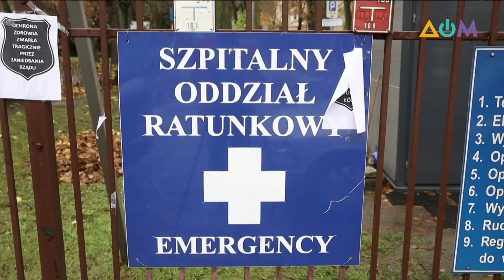Итоговый выпуск новостей за 7 ноября 2020 года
00:00 Смотрите в этом выпуске:
00:21 Перемирие на Донбассе действует, несмотря на непрекращающиеся провокации, заявил президент Владимир Зеленский.
04:18 Вернуть мир и провести демократические выборы на Донбассе не удастся, пока оттуда не уйдут российские военные, считает Леонид Кравчук.
05:27 Виталий Маркив рассказал подробности своего задержания и заключения.
09:08 Отметка в 10 тысяч случаев COVID-19 пройдена.
11:47 Коронавирусный антирекорд во Франции, Греция - уходит в локдаун. Европа переживает вторую волну пандемии.
14:18 В Соединённых Штатах продолжается подсчёт голосов на президентских выборах.
18:06 Четырёхлапых детективов воспитывают в Херсонском областном кинологическом центре полиции.
20:40 Уже завтра на запорожской "Славутич-арене" луганская "Заря" будет принимать полтавскую "Ворсклу".